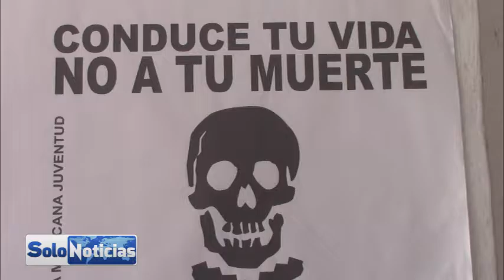Incrementa el 70% de servicios de la Cruz Roja en temporada vacacional dentro de la delegación Taxco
La Cruz Roja delegación Taxco, en esta temporada vacacional ha incrementado el 70% de servicios en el municipio y sus comunidades, de las atenciones son accidentes en casa, mientras que otro porcentaje representa accidentes viales, quien en los últimos días del año las demandas de servicios se han incrementado, en su reporte no se han presentado decesos , y uno de los motivos principales de accidentes en el mes de diciembre es el uso de la pólvora, que entre los niños de 3 a 10 años de edad manipulan erróneamente.

Paramédicos de la Cruz roja Delegación Taxco exhortan a la población ante cualquier llamado de auxilio los números telefónicos de esta dependencia, sin embargo, evitar el mal uso o las falsas alarmas que disminuyen tiempo para poder cubrir un auxilio que realmente necesiten y que en estas vacaciones invernales los accidentes incrementan.